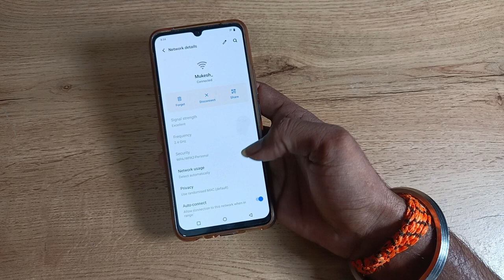How to Disconnect WiFi in vivo S1 pro , WiFi kaise disconnect kare 1